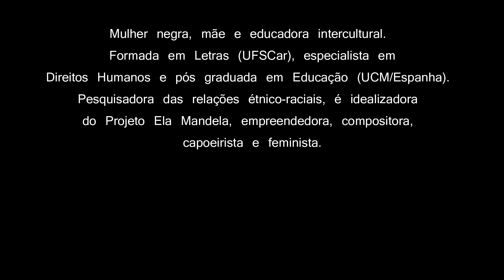Tranças Afro. Estética, identidade, tradição e resistência. box braids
cabelo, memória e ancestralidade, identidade  menina negra, mulher negra,  tradição, relação, saberes e ensinamentos entre  gerações, família, memória, história, dor, cultura, resistência, afirmação.
tranças, tranças afro, tranças bonitas, cabelo afro, box braids.